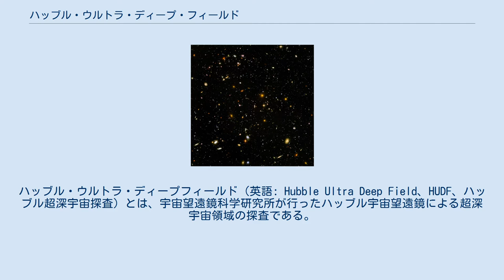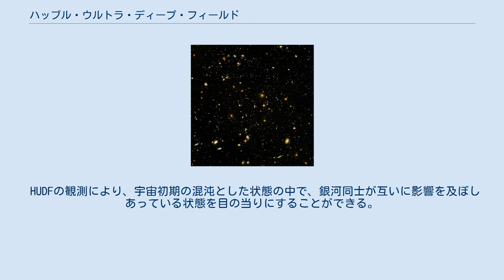ハッブル・ウルトラ・ディープ・フィールド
ハッブル・ウルトラ・ディープフィールド（英語: Hubble Ultra Deep Field、HUDF、ハッブル超深宇宙探査）とは、宇宙望遠鏡科学研究所が行ったハッブル宇宙望遠鏡による超深宇宙領域の探査である。
 ハッブル宇宙望遠鏡を運用する宇宙望遠鏡科学研究所が1995年のハッブル深宇宙探査、1998年のハッブル南天深宇宙探査に続く深宇宙探査計画のひとつであり、2003年の改修により取り付けられ、多くの天文学者により高性能を期待された微光天体カメラの性能の試験でもある。
 探査領域はろ座の1度ほどの領域である。
微光天体カメラおよび赤外線カメラを用い、2003年9月24日から2004年1月16日にかけて行われた（ただし、実観測日数は11.5日）。
得られた画像には、赤方偏移 z = 3 （約117億光年）以上を示した銀河が1万個以上も映し出されており、中には z = 6 から 7 （約128.9億光年から約130.6億光年）の銀河も映っていた。
また、通常の渦巻銀河や楕円銀河に混じって様々な奇妙な形をした銀河の画像が得られた。
HUDF で発見された赤色矮星UDF 2457は 59,000光年の距離があり、これは直径が8万-10万光年とされる銀河系内で観測された最も遠い星である可能性がある。
 HUDFの観測により、宇宙初期の混沌とした状態の中で、銀河同士が互いに影響を及ぼしあっている状態を目の当りにすることができる。
 ^ 赤方偏移と距離との関係